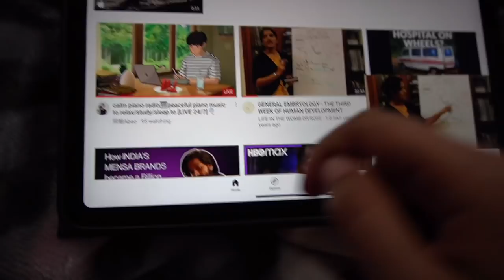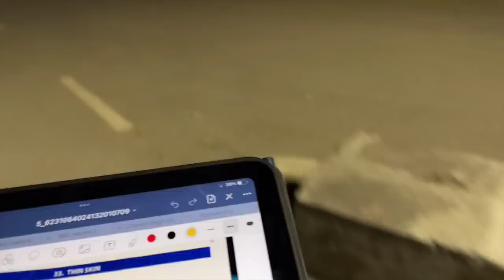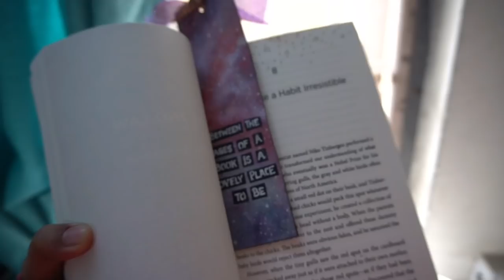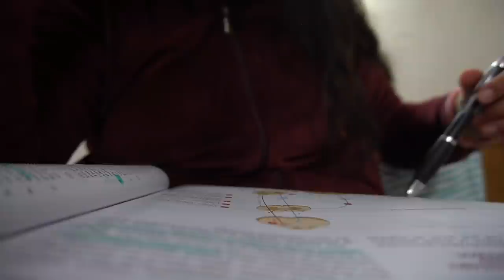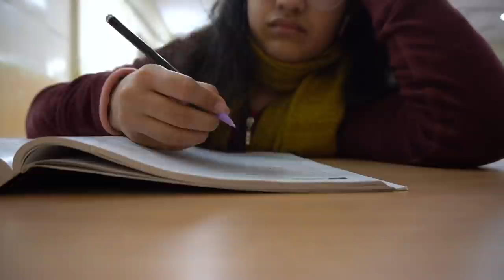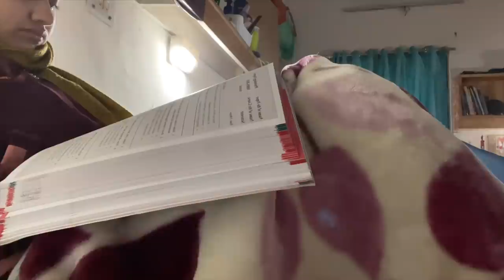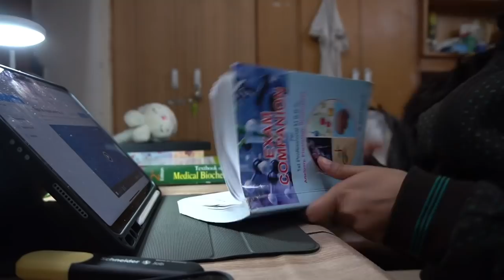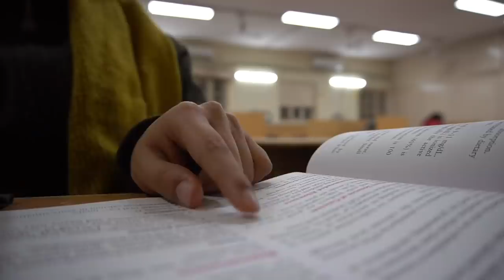First professional exams vlog | MBBS exams | Study w me for 10 days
This is a vlog of my 1st year exams of MBBS. you all asked for it and I tried my best to shoot all the 10 days and compile it up, hope you enjoy this.